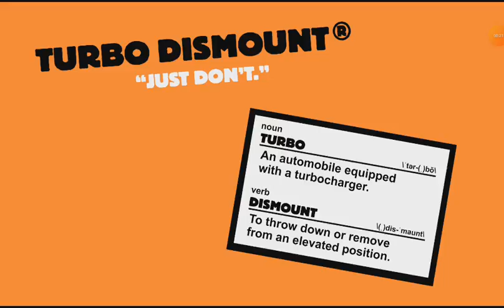turbo dismound 2. rész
Az én nevem Kopcsó Dávid Levente, és nem Horváth Hunor.